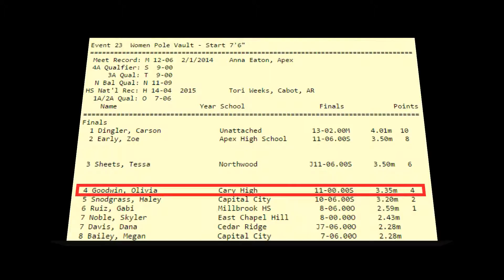Eastern Challenge @ UNC Jan 29, 2016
Eastern Challenge Indoor Track Meet